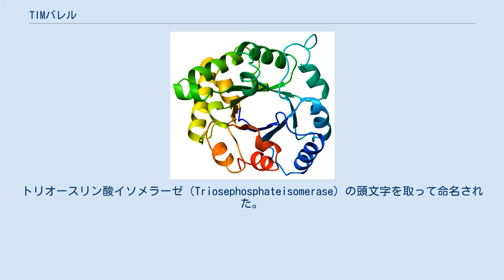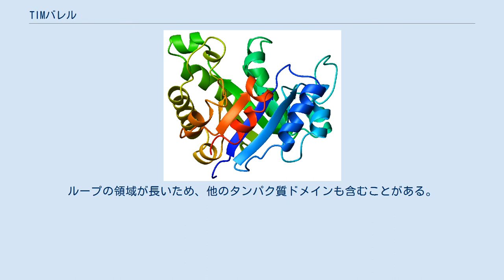TIMバレル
トリオースリン酸イソメラーゼの上面図 トリオースリン酸イソメラーゼの側面図 TIMバレル（TIM barrel）は、8つのαヘリックスと8つの平行βシートからなるタンパク質フォールドである。
トリオースリン酸イソメラーゼ（Triosephosphateisomerase）の頭文字を取って命名された。
現在では、TIMバレルは沢山のタンパク質で見られ、タンパク質の中でも主に酵素中で保存性の高い構造であることが分かっている。
 TIMバレルはαヘリックスとβシートを両方持つα/β型の構造である。
αヘリックスとβストランドはソレノイドを形成し、ドーナツ型を作る。
平行βストランドがドーナツの内側になり、αヘリックスが外側を取り囲む。
 リボン図ではタンパク質の中心に穴が開いているように見えるが、この図にはアミノ酸の側鎖が描かれていないことに注意しなければならない。
実際にはタンパク質の中心は嵩高い疎水性アミノ酸の残基で密に詰まっている。
シートとヘリックスのパッキングも主に疎水効果によるもので、バリン、ロイシン、イソロイシンの分岐アミノ酸がβストランドの約40%を占めている。
 TIMバレルの構造を作るおよそ200の残基のうち、160ほどが共通だと考えられている。
残りの残基はループ領域にあり、ヘリックスとシートをつないでいる。
C末端側のシートのループには活性部位があることが多く、この構造がよく見られる理由の1つとなっている。
ループの領域が長いため、他のタンパク質ドメインも含むことがある。